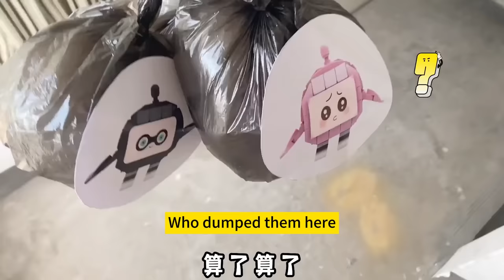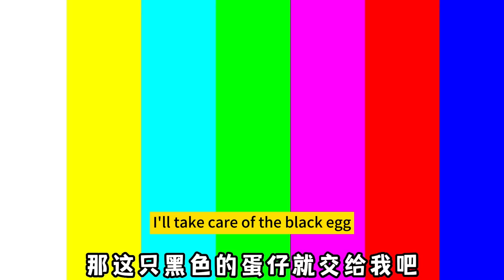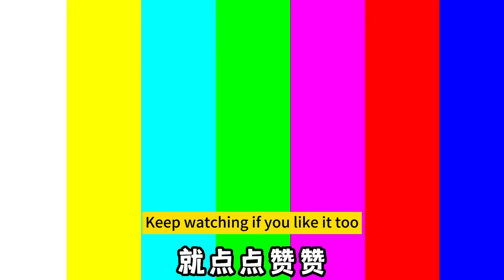Picked up a "trash egg boy" on the stairway? Hidden in a garbage bag, it’s full of debris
Please rest assured that this video is an original shot and does not contain any bad behavior. Picked up a "trash egg boy" on the stairway? Hidden in a garbage bag, it’s full of debris